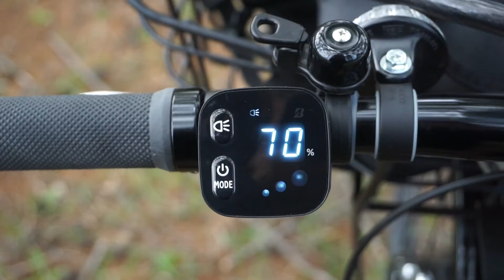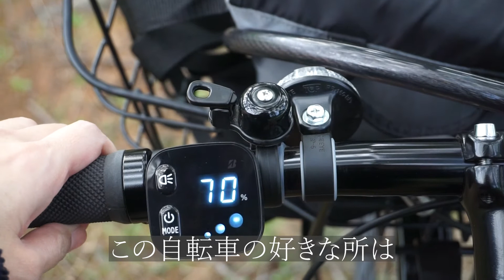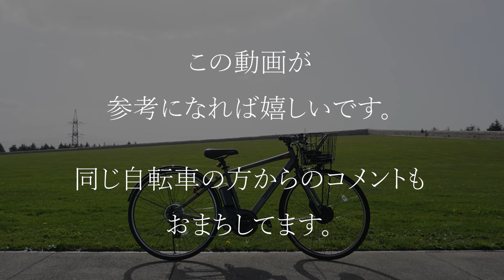女性でも乗れる？電動クロスバイク TB1eの紹介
こちらの自転車です。

‹TB1e乗りの方ぜひコメントください›
BRIDGESTONE の電動アシストクロスバイク
TB1eの紹介。
女性でも安心？お尻痛くない？乗り心地は？アシスト力は？
そんなレビューを素人視点でゆるっと紹介。

Ｘ（旧Twitter）はじめました